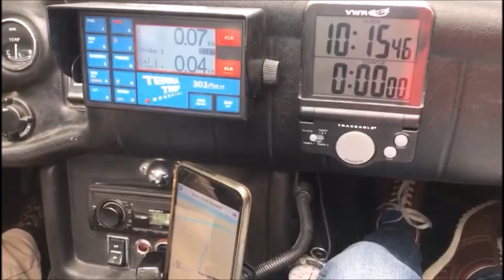British Car Event Stavelot 8/9-09-2018